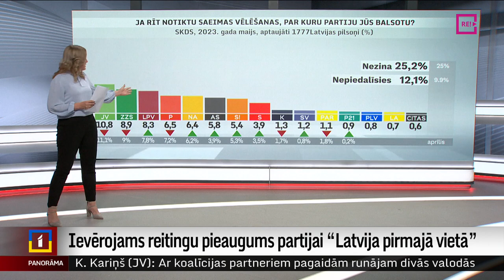Ievērojams reitingu pieaugums partijai “Latvija pirmajā vietā”